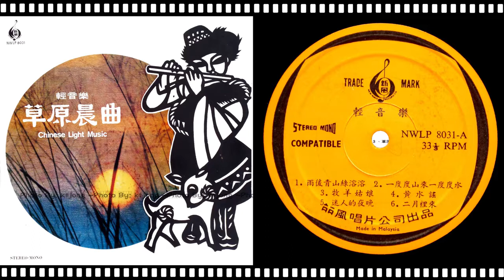華樂 - 雨後青山綠溶溶